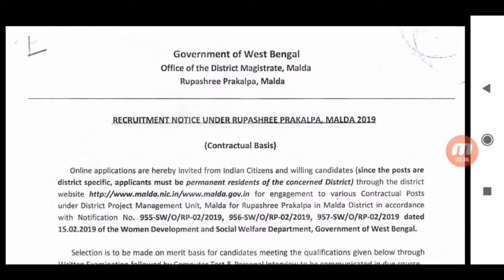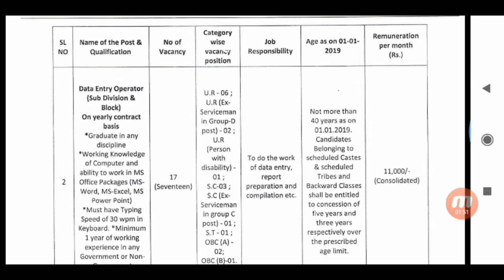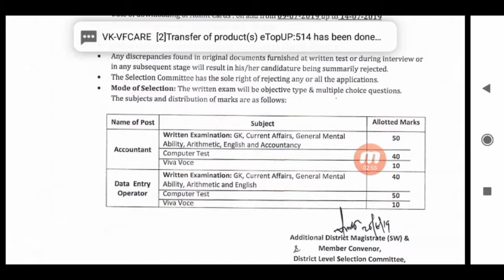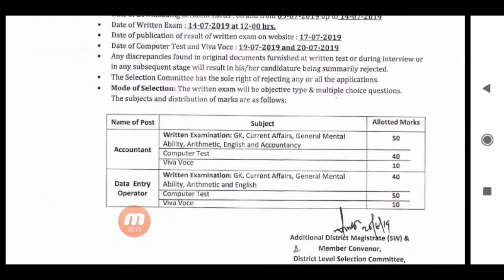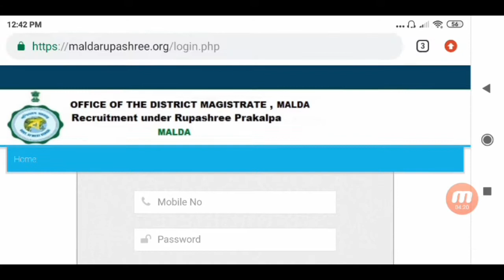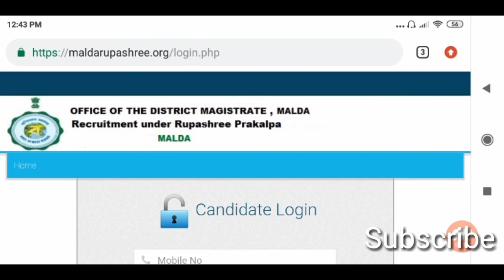ডাটা এন্টি অপারেটর পদে জেলায় নিয়োগ || Recruitment Notice Under Rupashree Prakalpa, Malda 2019